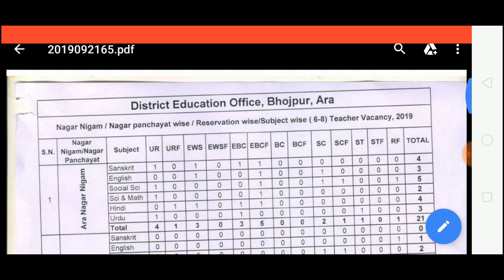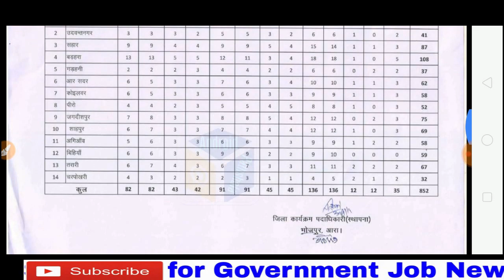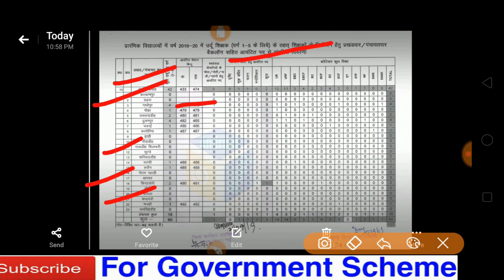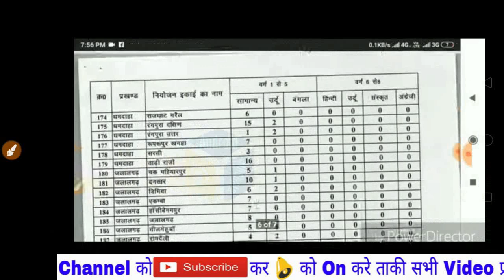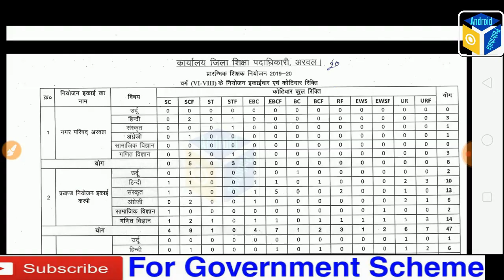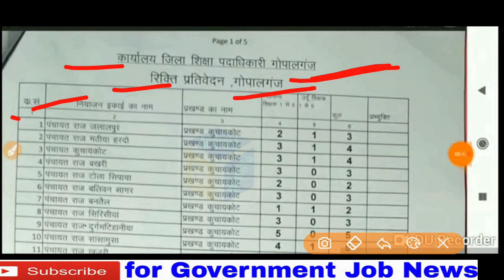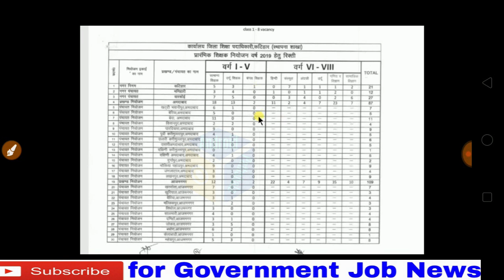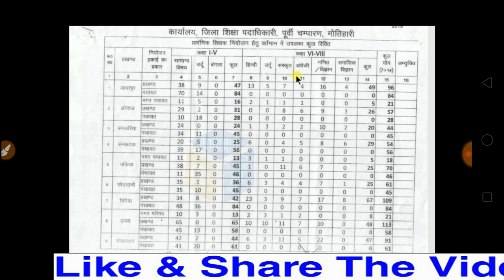बिहार प्राथमिक शिक्षक भर्ती 2019 | सभी 9 जिलो का कक्षा 1-5 & कक्षा 6-8 रोस्टर जानकारी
बिहार प्राथमिक शिक्षक भर्ती 2019, सभी 9 जिलो का कक्षा 1-5  & कक्षा 6-8 रोस्टर जानकारी, बिहार प्राथमिक शिक्षक भर्ती 2019, 5 जिलो का रोस्टर हुआ जारी, कुल 9 जिलो का रोस्टर जारी, बिहार प्राथमिक शिक्षक भर्ती कक्षा 1-5 & 6-8, bihar teacher vacancy, bihar teacher bharti 2019, बिहार शिक्षक नियोजन, बिहार शिक्षक नियोजन नियमावली 2018, बिहार माध्यमिक शिक्षक नियोजन 2019, बिहार शिक्षक बहाली 2019 नियमावली, बिहार शिक्षक बहाली न्यूज़ 2019, बिहार शिक्षक बहाली 2019 latest news, android pathshala

bank vacancy 2019-20
10th pass vacancy, 8th pass vacancy